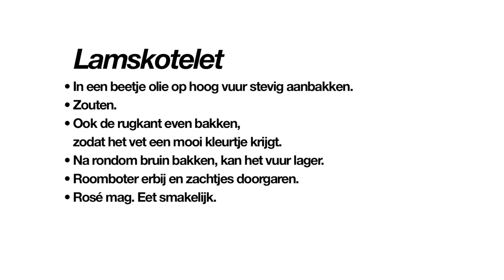Keurslager - Lamskarbonade bakken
3 soorten Lamskarbonade
Het zadel (Haas), Lamskoteletten (Rib) en frenched racks.